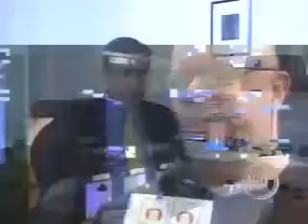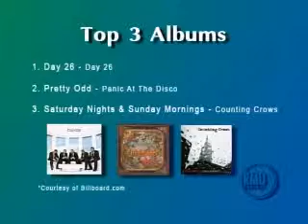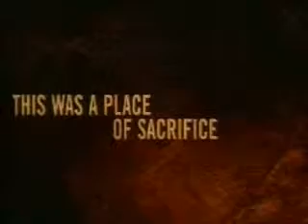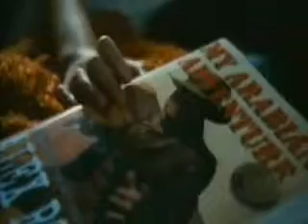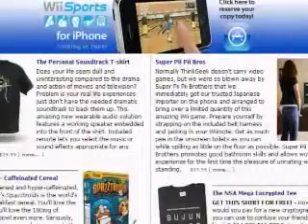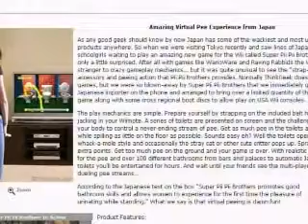RMU Tonight 4 20 08